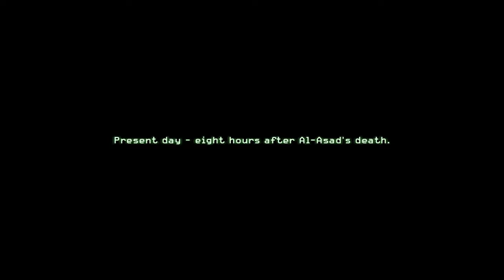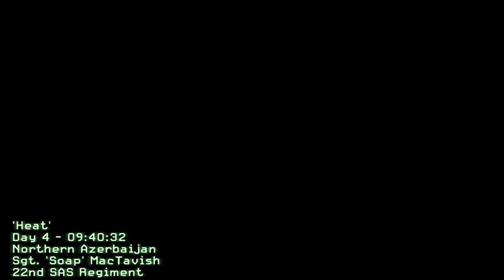Call of Duty 4: Mordern Warfare (2007) Act II #11 - Heat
Call of Duty 4: Modern Warfare is the fourth installment of the main series and was the first game in the Modern Warfare timeline.
Developed by Infinity Ward, it is the first game in the series not to be set during World War II. The game was released for Windows, Nintendo DS, PlayStation 3, and Xbox 360 on November 7, 2007.
Download and retail versions for Mac OS X were released by Aspyr in September 2008. As of May 2009, Call of Duty 4: Modern Warfare has sold over 13 million copies.